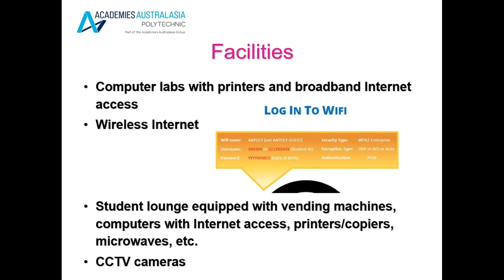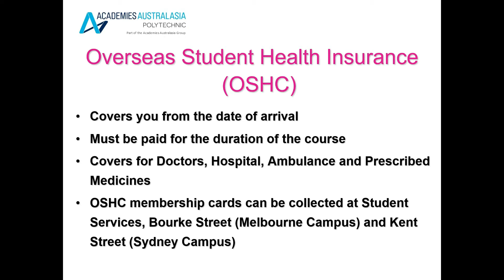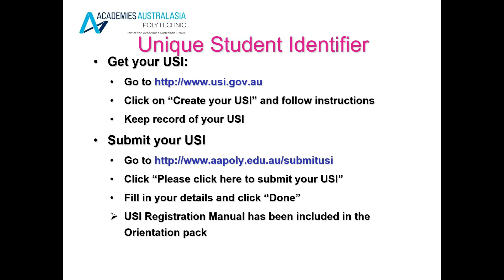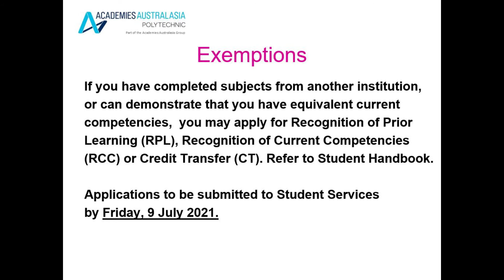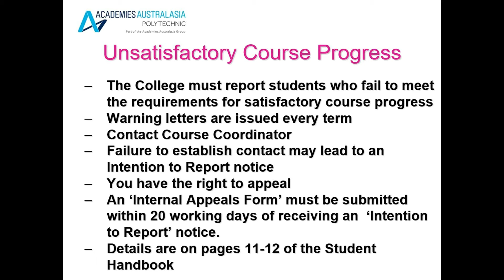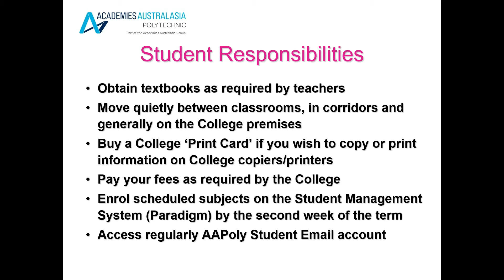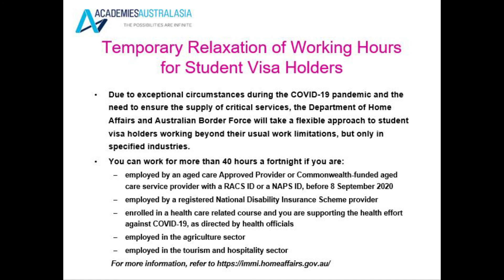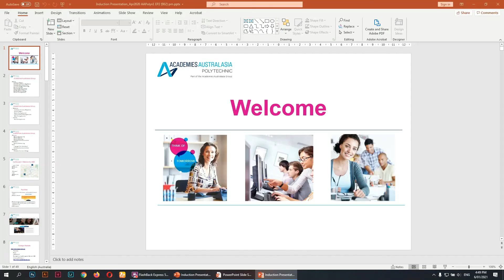AAPoly Student Induction Term 3 2021